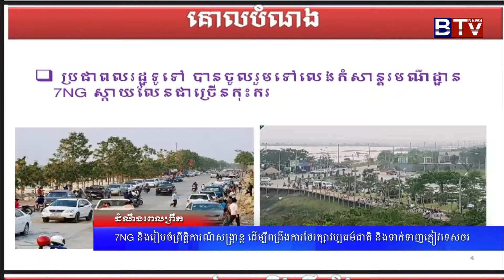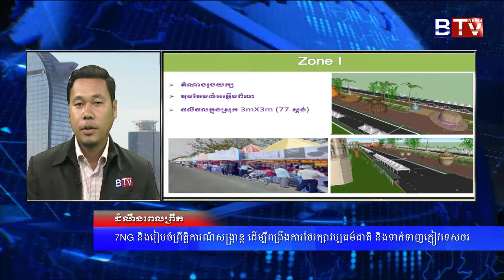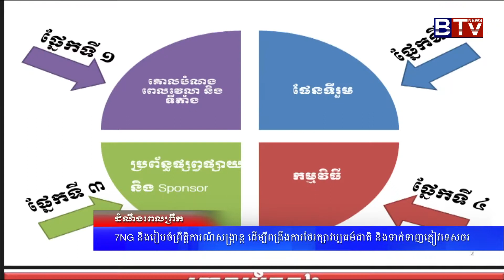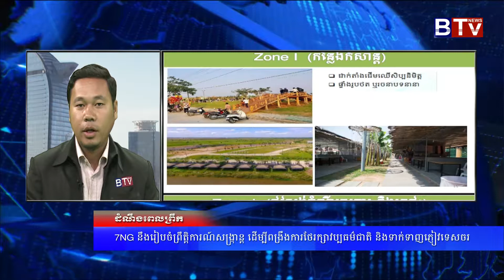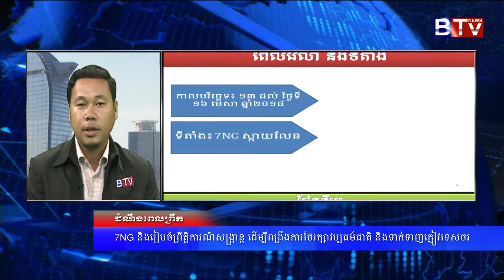7NG នឹងរៀបចំព្រឹត្តិការណ៍សង្ក្រាន្ត ដើម្បីពង្រឹងការថែរក្សាវប្បធម៌ជាតិ និងទាក់ទាញភ្ញៀវទេសចរ